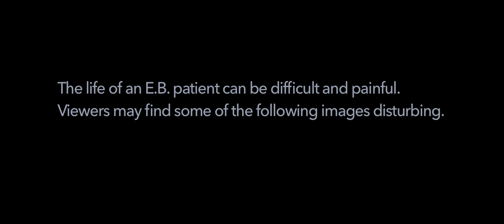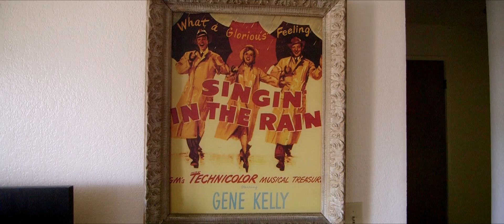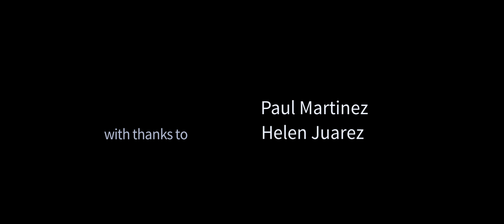The Butterfly Effect | Stanford Medicine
Epidermolysis bullosa is a painful disorder that leaves the skin extremely fragile and susceptible to tearing and blistering at the slightest touch. Paul Martinez has been living with epidermolysis bullosa from birth and, at age 32, is considered to be old for patients with his particular variety of E.B. A new treatment, currently undergoing clinical trials at Stanford, holds hope for patients like Paul, but until the safety and efficacy of any treatments are proven, life for countless E.B. patients continues to be very difficult.

PLEASE NOTE: Viewers may find some of the images in this video disturbing.